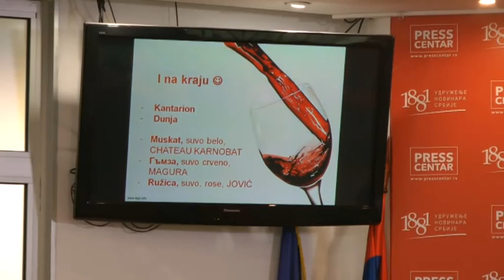Podrška izvozu malih i srednjih preduzeća i preduzetnika u Republiku Bugarsku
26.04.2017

Regionalna agencija za razvoj istočne Srbije je organizovala konferenciju za novinare.

TEMA: Finalna konferencija projekta „Podrška izvozu malih i srednjih preduzeća i preduzetnika u Republiku Bugarsku“

AGENDA SKUPA:

11.30  Registracija učesnika, osveženje

12.00  Otvaranje konferencije

- Vladimir Jovanović, Razvojna agencija Srbije, zamenik direktora Sektora za podršku MMSPP

12.15  Predstavljanje projekta

Vladan Jeremić, Jugoistočna razvojna mreža, predsednik

12.30  Predstavljanje rezultata Studije „Sektorska analiza izvoznog potencijala MSPP u republiku Bugarsku“.

Zoran Aleksić, koautor Studije

13.00   Predstavljanje „Vodiča za izvoz u republiku Bugarsku“

Branko Brković, koautor Studije

13.20  Diskusija

14.00  Koktel i degustacija vina iz Srbije i Bugarske

Na konferenciji su predstavljeni rezultati projekta „Podrška izvozu MSPP u Republiku Bugarsku“. Ovaj Projekat je pružio pomoć MSPP da se bolje pripreme za nastup na bugarskom tržištu.

Glavni rezultati projekta su:

- izrađena Studija „Sektorska analiza izvoznog potencijala MSPP u Republiku Bugarsku“. Ova studija je definisala šest najperspektivnijih sektora i 23 delatnosti u kojima je moguće ostvariti dobre izvozne rezultate u Bugarskoj. Studija je na taj način postala  smernica i pokazatelj pravca u kojima izvozni napori mogu da se usmere i daju pozitivne rezultate.

- izrađen i  štampan „Vodič za izvoz u Republiku Bugarsku“ koji predstavlja praktičan alat za MSPP u pravcu povećanja izvoza u Bugarsku.

- realizovane obuke o izvozu u Bugarsku za predstavnike MSPP-a u jugoistočnoj Srbiji

Na konferenciji su detaljno predstavljeni glavni rezultati projekta. Svi glavni rezultati projekta: Studija „Sektorska analiza izvoznog potencijala MSPP u Republiku Bugarsku“ i „Vodič za izvoz u Republiku Bugarsku“ su dostupni na internet stranici Jugoistočne razvojne mreže

Projekat je realizovala: Jugoistočna razvojna mreža (Asocijacija akreditovanih regionalnih razvojnih agencija južne i istočne Srbije) koju čine:

- Regionalna Razvojna Agencija – „Jug“

- Regionalna razvojna agencija „Braničevo – Podunavlje“

- Centar za razvoj Jablaničkog i Pčinjskog okruga

- RARIS, Regionalna agencija za razvoj istočne Srbije

Projekat je finansirala Razvojna agencija Srbije u okviru svog Programa podrške poslovnoj institucionalnoj infrastrukturi u 2016. godini.